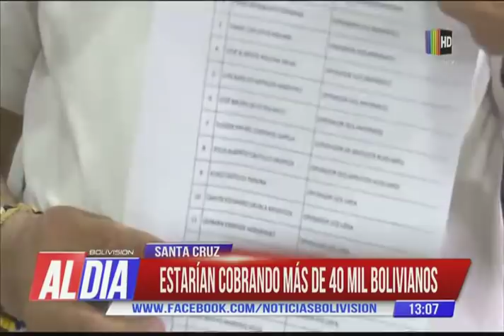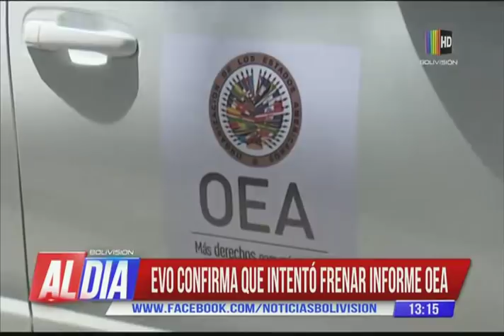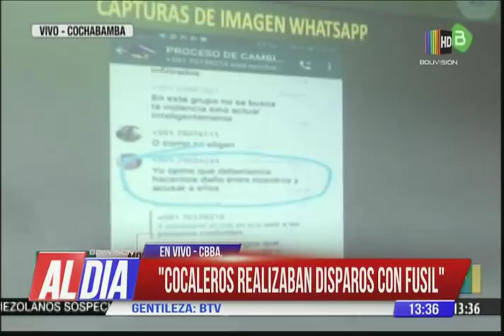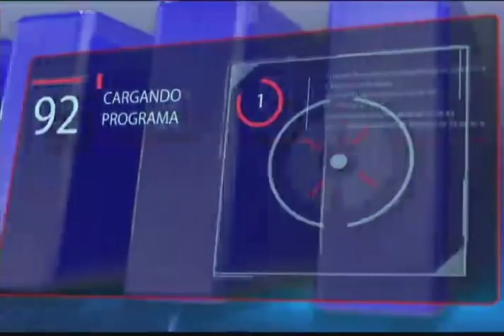Noticiero Al Día: Programa 16 de noviembre de 2019